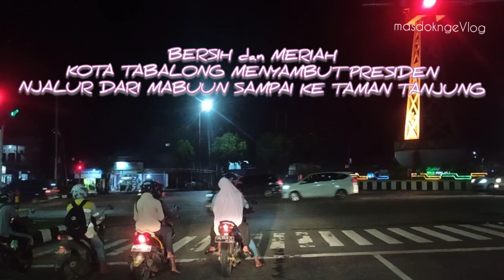SUASANA MALAM KOTA TABALONG TERLIHAT BERSIH DAN MERIAH, JALAN DARI MABUUN SAMPAI TAMAN SARABAKAWA